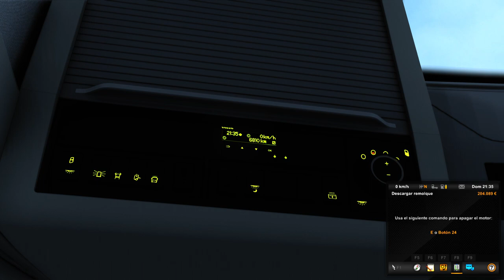[ETS2 1.48.5] VOLVO FH5 By Sanax. Toulouse-Strasbourg